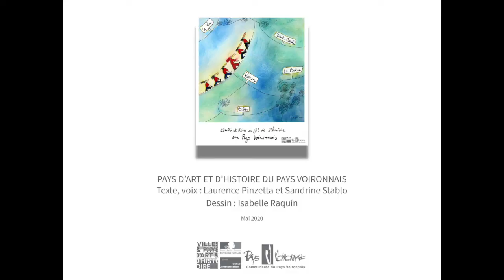Contes et Rêves au fil de l'Histoire - Jeux de mômes et labeurs en Valdaine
Et si on réinventait un récit pour le territoire ?

Avec ce cycle de balades contées menées à trois voix, le Pays d’art et d’histoire vous invite à porter un nouveau regard sur les paysages du territoire. Alors qu'une guide conférencière analyse le paysage et son histoire, une conteuse crée un récit imaginaire inspiré des lieux pendant qu'une dessinatrice livre sa vision poétique du moment. Au programme : de l’amour, un destin, des rires d’enfants, une nymphe, ou encore un parcours initiatique…

Découvrez ici en avant première le démarrage de la balade "Jeux de mômes et labeurs en Valdaine", et les autres contes sur notre chaîne.

Participez à l’expérience avec un rendez-vous par mois d'avril à octobre 2020, suivis d’une exposition en fin d’année à la médiathèque de Voiron. Rendez-vous sur la page Facebook PAH Pays Voironnais pour découvrir notre actualité